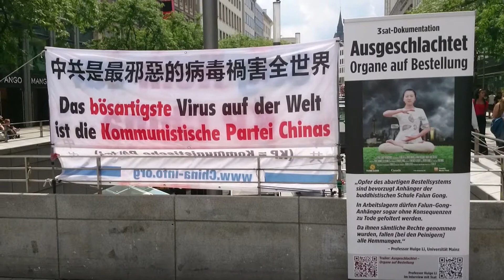China - Protest - Aktion Hannover 2021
Der schlimmste Virus sei die KP von China ; Sa. , 10 . 7. , am Hauptbahnhof . .